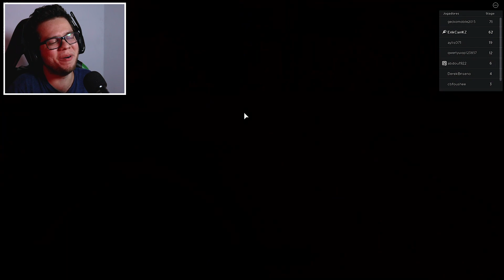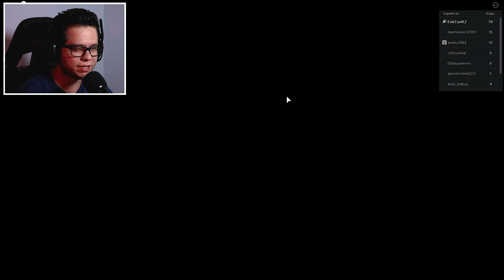ENFRENTANDO O CARA DANÇANTE - Roblox Minions Obby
Quer me escrever um e-mail?